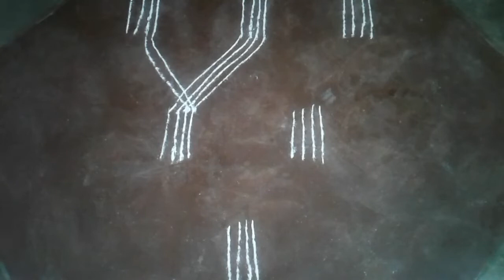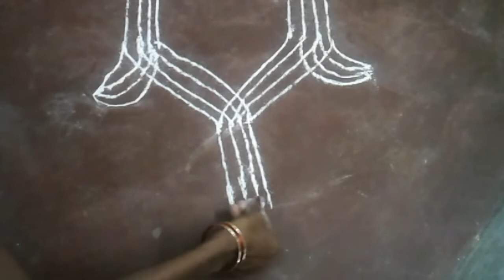Geethala Ratham muggulu || easy rangoli || Ratha sapthami special rangoli